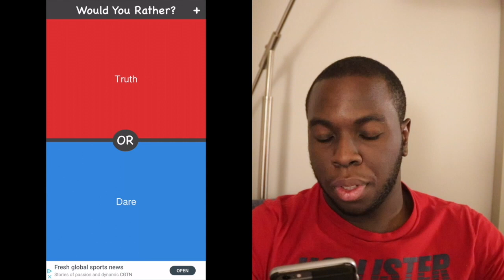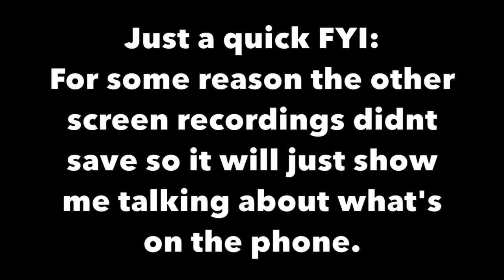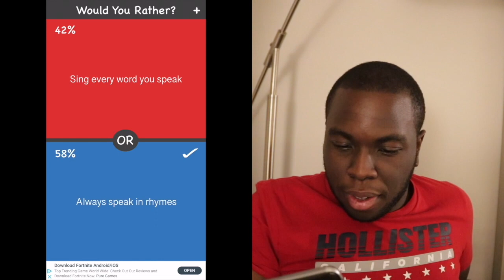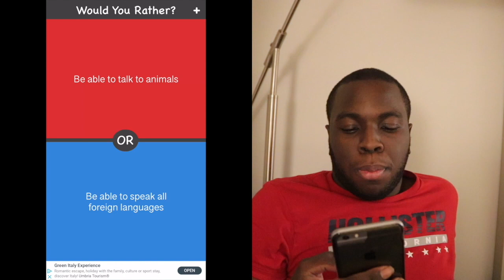Would you rather: PART 2!!